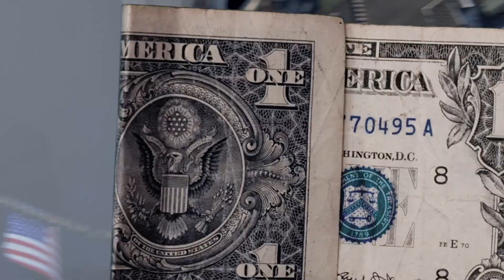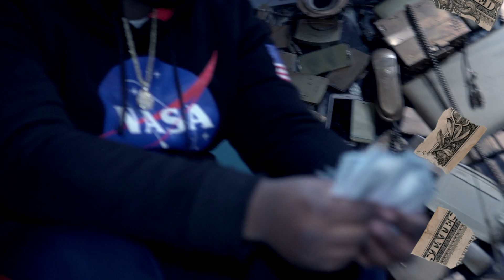Almighty.Kz-OneDay Pt.3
Delusionalc A
Filmed By RakimMcCune